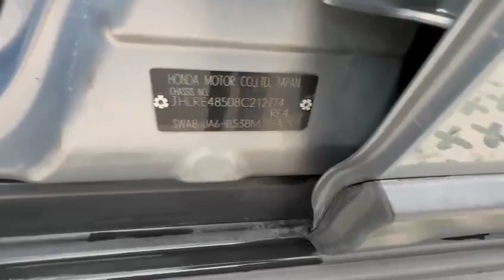2008 HONDA CRV - SJL9534K - Torque Autos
👉 Specifications:
HONDA CRV 2.4L, AT DAB, ABS, AWD, SUNROOF, LEATHER, MULTI-FUNCTION STEERING, SPORTS RIMS, FOG LAMPS, SENSORS, 2008/08.
Now available in our stock. SJL9534K

👉 FEATURES:
2.4L DOHC Engine With I-VTEC Engine, Sunroof, Dual Climate Aircon Controls, DAB, ABS, AWD, Cruise control, Multi-Function steering, Side-Steps, Sports Rims, Leather Seats, Reverse Sensors, Fog Lights.
Discover a world of automotive excellence at Torque Autos, where a diverse array of top-tier vehicles awaits you, all priced with your satisfaction in mind.

Be the first to experience the epitome of automotive sophistication. 🔔
👤 Channel Username: @torqueautosofficial

For any inquiries, questions, or suggestions, our dedicated team is available 24/7 to listen and assist you.

Join the Torque Autos community and experience automotive luxury like never before. Your journey starts here.